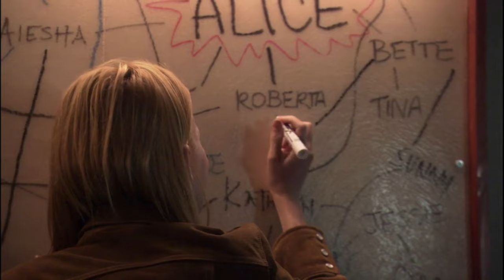Tibette x Should've Said No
Inspired by the Taylor Swift song.